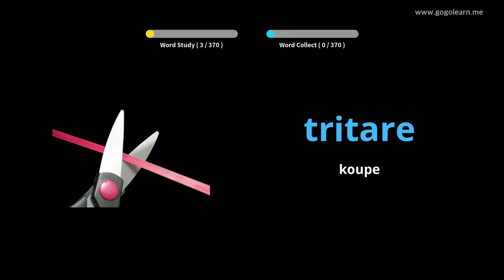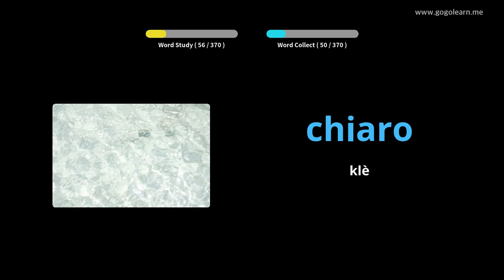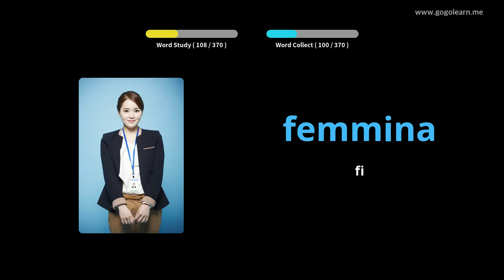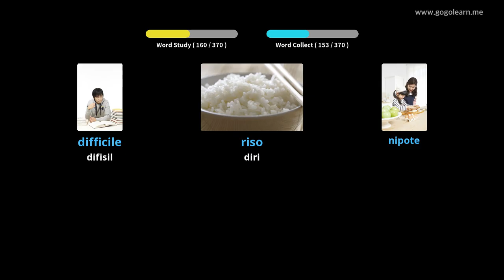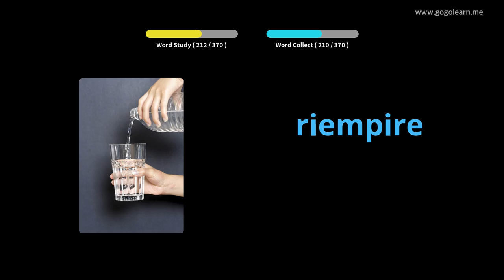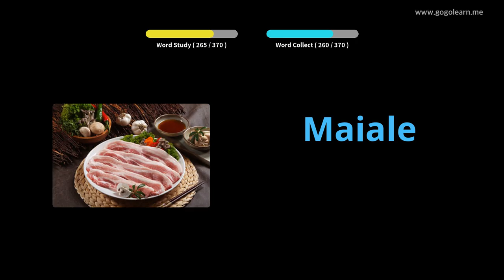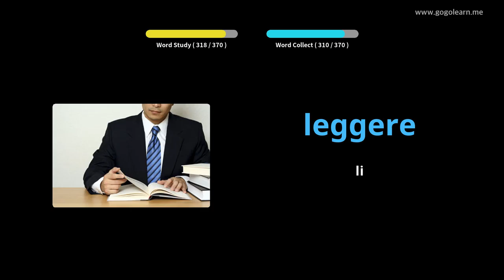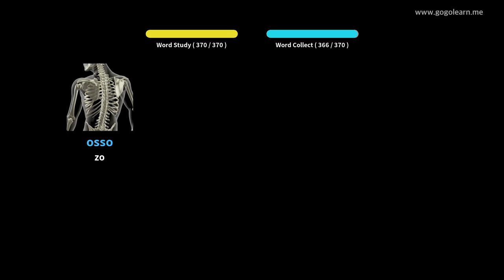Vokabilè Italyen Timoun de baz yo | Golearn